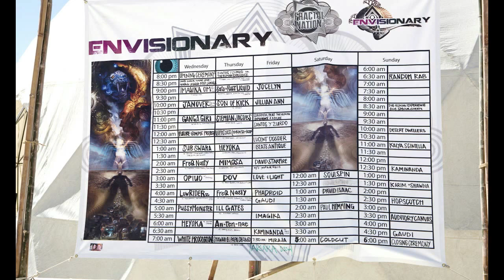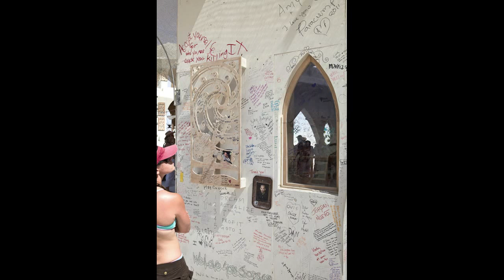Burning Man 2011.mov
Lee Varis his Burning Man adventure in stills and video with narration. Presented in roughly chronological order, Lee shows images of the regional burn, the Man, the Temple and the numerous art installations as well as other details about the Burning Man experience. See more photos and read about the experience on Lee's blog